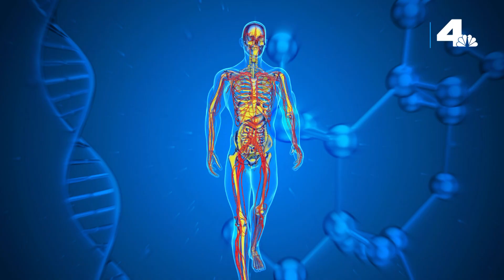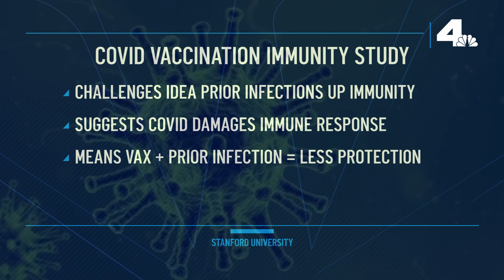Let Me Explain: Covid Vaccination and Immunity | NBCLA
New research shows people who caught Covid-19 before being vaccinated may not have as much immunity as they thought. We explain why.

About NBCLA